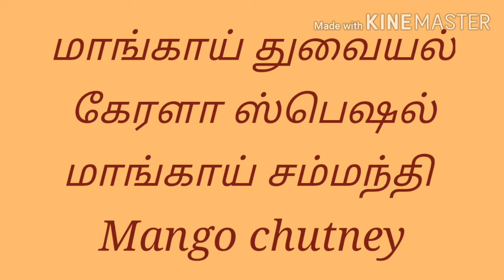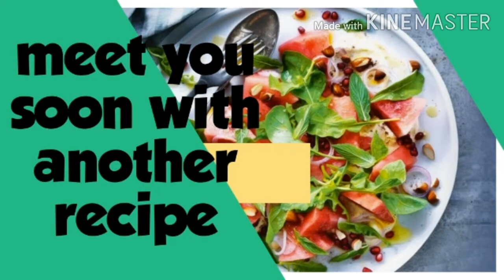மாங்காய் துவையல்/# mango chutney/# மாங்காய் சம்மந்தி / மாங்காய் சட்னி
சுவையான நாக்கில் எச்சில் ஊற வைக்கும் மாங்காய் சம்மந்தி செய்வது எப்படி?
How to prepare tasty and easy mango chutney?
Mohi's food tube